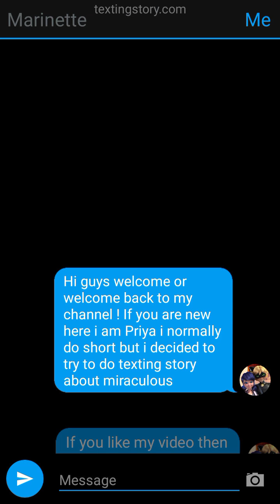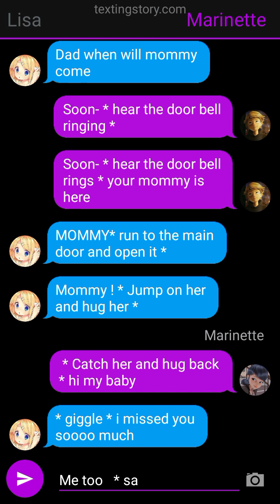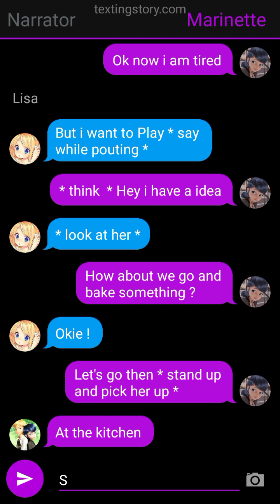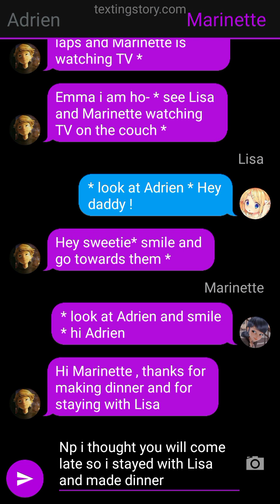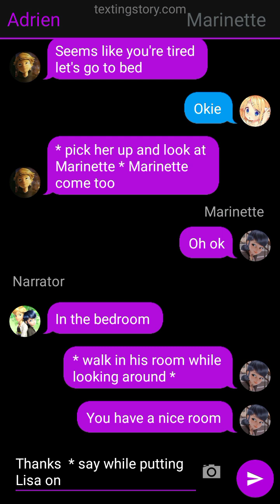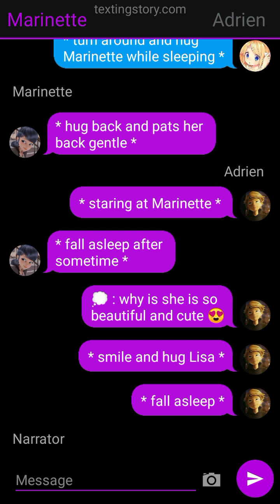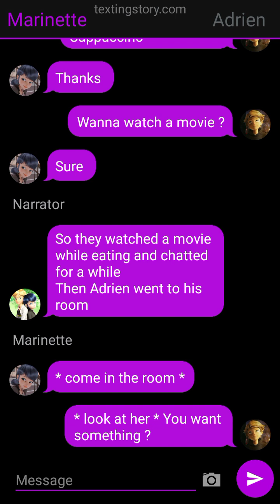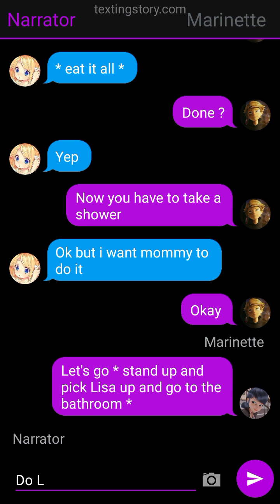Part 2 - • In love with my daughter's mommy •. Miraculous texting story { Priya edit }